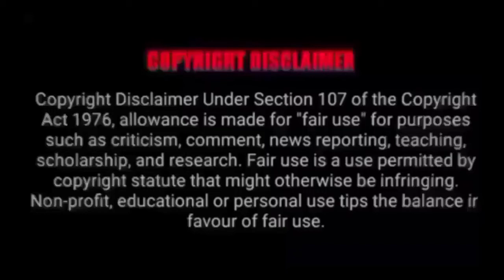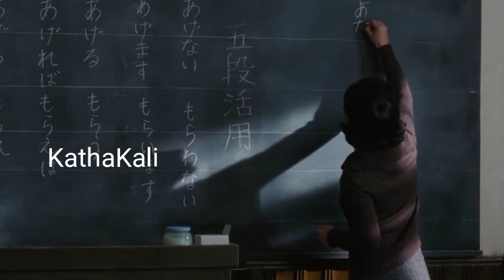KathaKaliകൊല്ലാനായി പോകുന്നവനുമായി തുടർച്ചയായി സെക്സിലേർപ്പെടുകയും, പ്രേമിക്കുകയും ചെയ്ത ചാരവനിത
KathaKali LustCaution MalayalamExplanationOfLustCaution KathaKali LightsOut(2016 film)

Lust, Caution (Chinese: 色，戒; pinyin: Sè, Jiè; Jyutping: Sik1Gaai3) is a 2007 erotic espionage period film directed by Ang Lee, based on the 1979 novella by Eileen Chang. The story is set in Hong Kong in 1938 and in Shanghai in 1942, when it was occupied by the Imperial Japanese Army and ruled by the puppet government led by Wang Jingwei. It depicts a group of Chinese university students from The University of Hong Kong who plot to assassinate a high-ranking special agent and recruiter working for the puppet government, by using one of their group, an attractive young woman, to lure him into a honey trap. The film is generally accepted to be based on the historical event of Chinese spy Zheng Pingru's failed attempt to assassinate the Japanese collaborator Ding Mocun.
With this film, Lee won the Golden Lion Award at the Venice Film Festival for the second time, the first being with Brokeback Mountain.[6] The film adaptation and the story are loosely based on events that took place during the Japanese occupation of Shanghai. The film's explicit sex scenes resulted in the film being rated NC-17 in the United States.

Title

The title of the work, Lust, Caution, has a double meaning in Chinese. The character for "lust" (色, sè) can be read as "colour", while "caution" (戒, jiè) can be read as "ring", therefore the title can also read as "colourful ring", an object that plays a pivotal role in the story. The two alternate readings of the title are interwoven into a cautionary tale of lust and love through the symbolic use of the ring.

Plot

During the Second Sino-Japanese War, a shy, inexperienced university student, Wong Chia Chi, travels from Shanghai to Hong Kong and attends her first year at Lingnan University. A male student, Kuang Yu Min, invites her to join his patriotic drama club, and soon she becomes a lead actress, inspiring both her audience and her colleagues. Inspired by the troupe's patriotic plays, Kuang persuades the group to make a more concrete contribution to the war against Japan. He devises a plan to assassinate Mr. Yee, a special agent and recruiter of the puppet government of Wang Jingwei set up by the Japanese occupation in China. The beautiful Chia Chi is chosen to take on the undercover role of "Mrs. Mai", the elegant wife of a trading company owner. She manages to insert herself into the social circle of Mrs. Yee.

Chia Chi catches the eye of Mr. Yee and tries to lure him to a location where he can be assassinated. Chia Chi is still a virgin, and she reluctantly consents to having sex with another student involved in the plot, in order to practice her role as a married woman if she were to sleep with Yee. Kuang, who has feelings for Chia Chi, is upset by this, but agrees to the arrangement. Attracted to Chia Chi, Yee nearly falls for the trap but withdraws at the last minute. Soon after, Mr. and Mrs. Yee suddenly move back to Shanghai, leaving the students with no further chance to complete their assassination plan. While they are preparing to disband, an armed subordinate of Yee turns up unannounced and tells them that he is aware of their plans. After a violent struggle, the university students kill the subordinate and then go into hiding.

Shanghai 1942

Chinese spy Zheng Pingru, generally believed to have been the inspiration for the story

Three years later in Japanese-occupied Shanghai, Chia Chi again encounters Kuang, who is now an undercover agent of the Kuomintang (KMT) secret service the Juntong, which is seeking to overthrow the Japanese occupation forces and their puppet government. He enlists her into a renewed assassination plan to kill Yee. By this time, Yee has become the head of the secret police department under the puppet government and is responsible for capturing and executing Chinese resistance agents who are working for the KMT. Chia Chi is trained to use weapons and other spy tools. Her advances to become Yee's mistress are apparently reciprocated, and during their first sexual encounter, Yee violently rapes Chia Chi. Over the next few weeks, their sexual relationship becomes more intense and causes conflicting feelings in Chia Chi,who is still involved in the assassination plot.
Tobe continued...